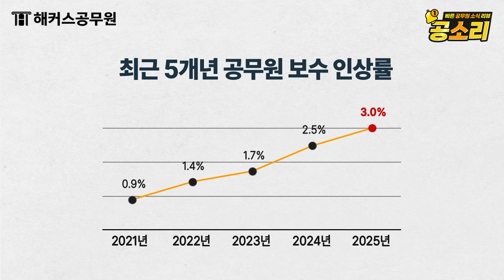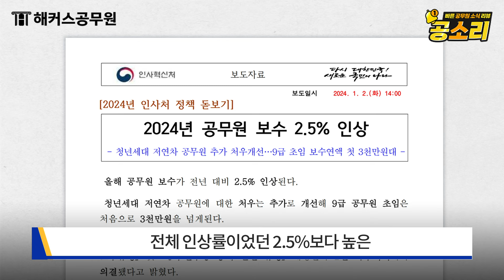공무원 내년 월급 최대폭 인상! 9급 공무원 실수령액 얼마? / 해커스 공소리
2025 공무원 월급 인상안이 발표되었습니다!
이번 인상률은 2017년 이후
8년만에 최대 인상폭이라는데요 💸

9급 공무원 예상 실수령액과
추가된 공무원 출산/육아 복지까지
📢 해커스 공소리에서 전해드립니다!

🔔오늘의 공소리🔔
00:00 2025 공무원 연봉 인상안 발표!
00:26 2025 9급 공무원 월급 예상 실수령액은?
01:36 공무원 주 4일제 근무 가능해진다?

🔈 공무원 합격 여부 상관 없이 100% 수강료 환급
(🌊여름 한정 특별할인이 곧 마감돼요!🌊)